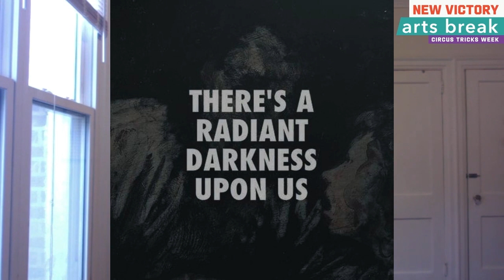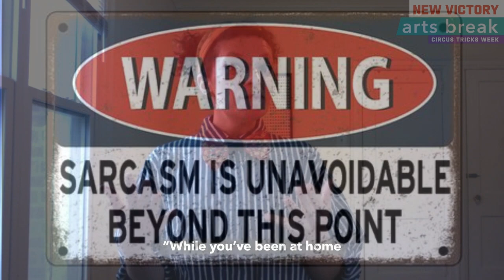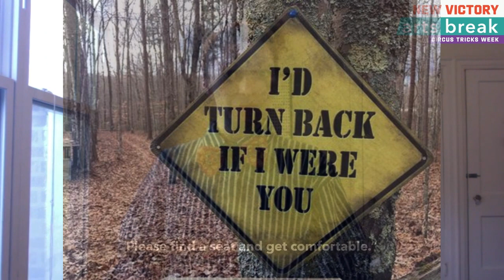"A Performance Not To Be Missed"